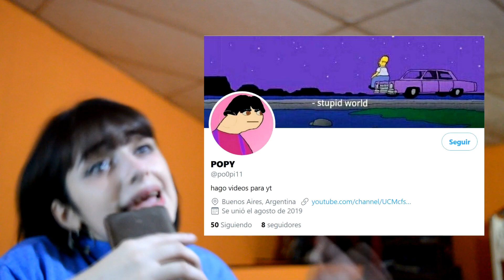TEORIAS CONSPIRATIVAS que seguramente ya sabias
¡ABRIME!